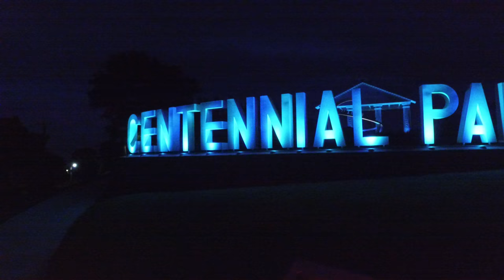aup centennial park at night 1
not flying but walking around dji phantom 3 standard